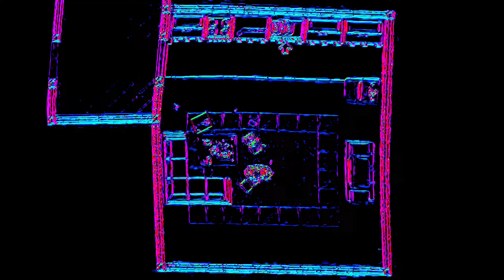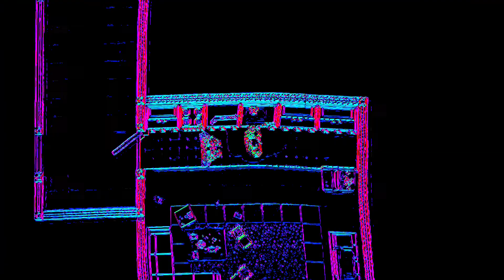[FREE] TRL x Detroit Type Beat 2021 "Pills" (prod. Tyler Durden)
WAV - $40
Exclusive - $200

Purchase a lease  or exclusive by contacting me on instagram: @beatsbytylerdurden

This is a free beat for non-profit, you are not permitted to use this beat for profit unless you purchase it first. For free use, you must credit "Tyler Durden" in the title.